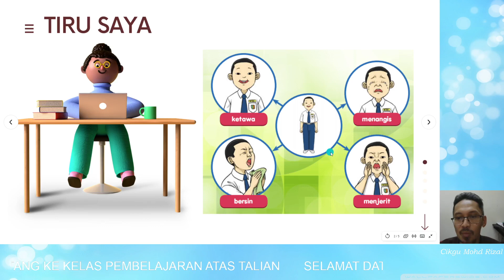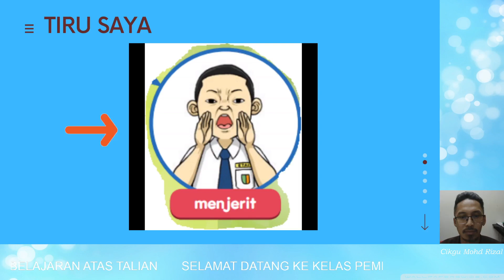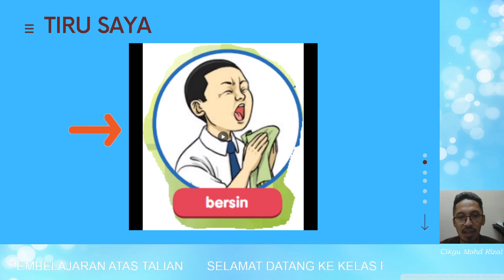Asas 3M BM Masalah Pembelajaran Tahun 1-Unit 1- Mengajuk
PDPR Bahasa Melayu Masalah Pembelajaran Tahun 1 KSSR Semakan 2017 Tema 1 Keluarga Saya-Diri Saya-Mengajuk Perlakuan.  Semua bahan bantu mengajar yang diambil dari luar semata-mata untuk tujuan pembelajaran.

2. OBS Studio

Applikasi untuk memampat video rakaman / encoding ialah HandBrake  dengan pelarasan :
1. Presets Very Fast 1020p 30
2. Format MP4..Web Optimized..Align AV Start

Webcam : Logitech C270i IPTV HD (1280x720) with mic